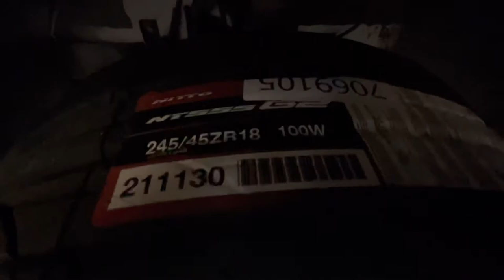Cadillac gets Forged Wheels! (2001 Eldorado ETC wheel Vlog)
Installing new forged wheels on my 2001 Cadillac Eldorado ETC. The stock wheels are 16x7” +51, replacing with Aodhan AFF7 18x9.5” +35 and NITTO NT555 G2 245/45/zr18. Unwrapping the whole order from fitment industries, hope you enjoy!

The fitment worked out perfect to clear the fender wells and no rubbing at full lock. I will be able to fit wider tires in the future likely 265/40/18 or 275/40/18. With this fitment I definitely want to lower the car now!

Molife - Jackfruit
King Sis - Big Moody (Instrumental Version)
91nova - Dim